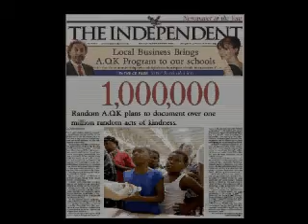Random Acts of Kindness